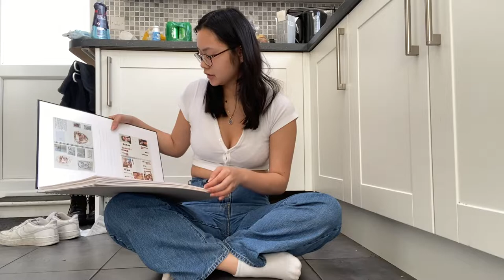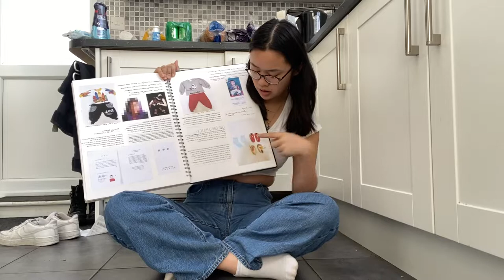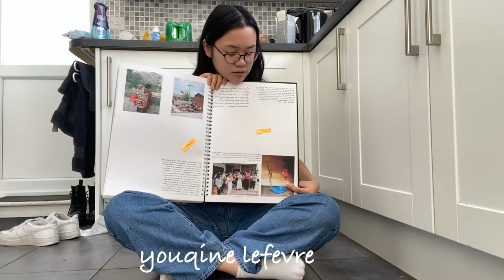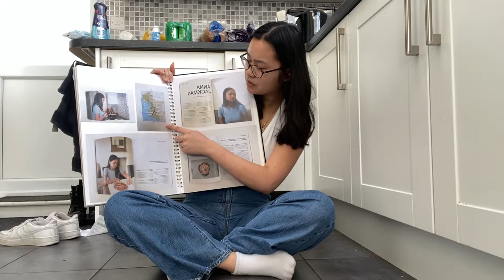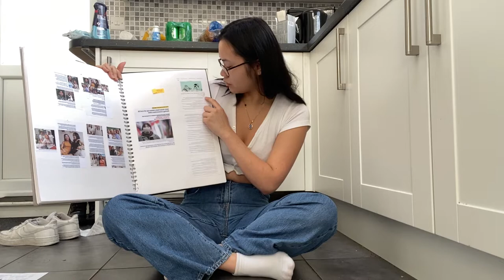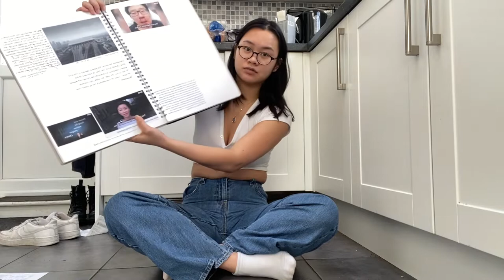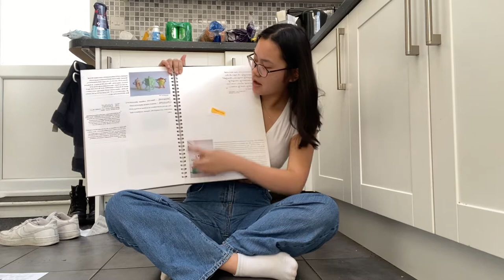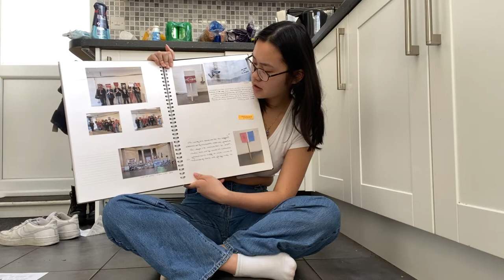Art Foundation | sketchbook review week one ( fmp vlog no.2)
Starting my Fmp vlog series :)

I explain my processes and my exploration of initial ideas and themes through my artist research as well as gathering primary resource material

 ☕️Q&A
where are you from?
London

 I'm on art foundation year

equipment?
iPhone 11 and edit on Adobe Premier Pro